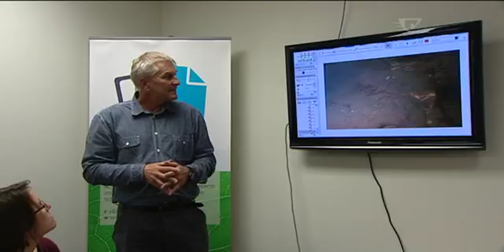Scientists discover part of the Pink and White Terraces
Kei te tino hari koa te iwi o Tuhourangi o Te Arawa waka i te kitenga o tetahi wahanga o Otukapuarangi e nga matanga putaiao o konei me tawaahi.